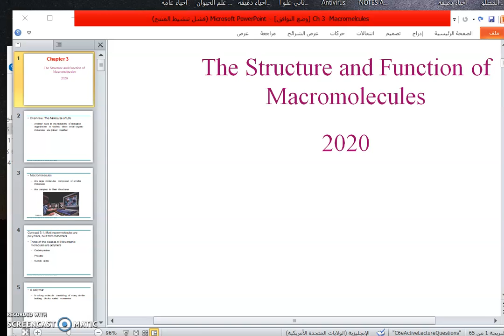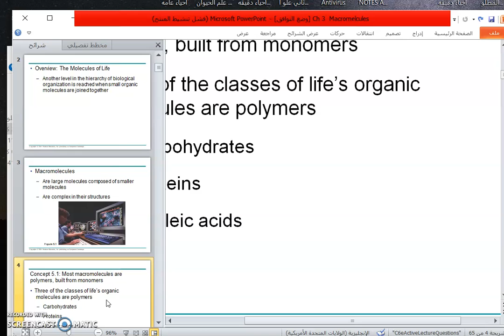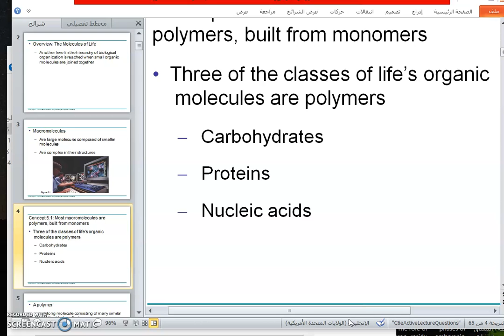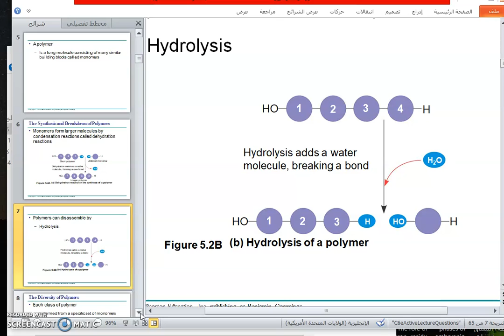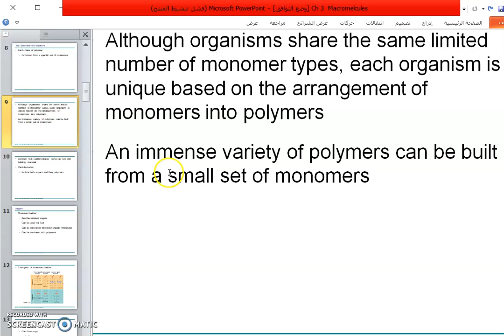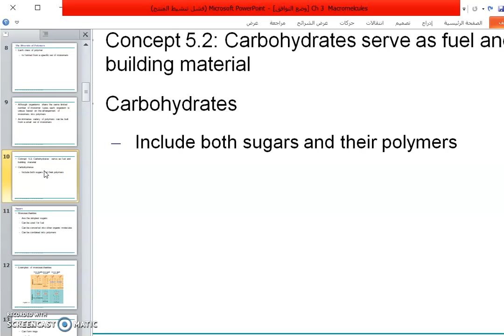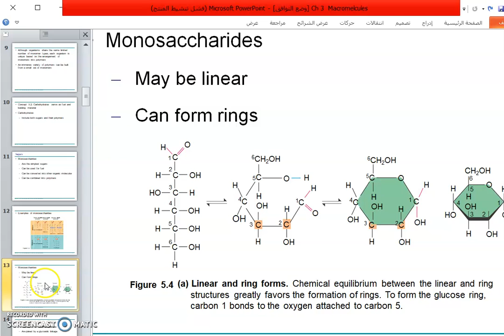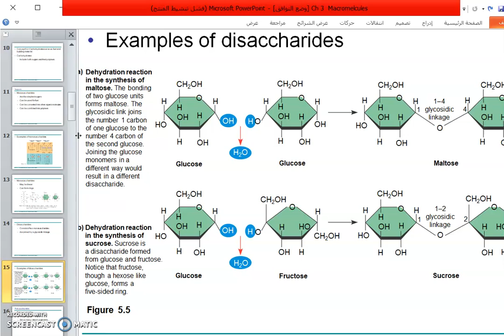محاضره 10 احياء عامه